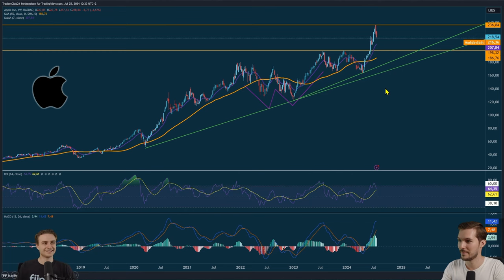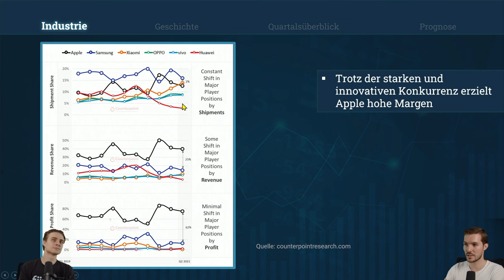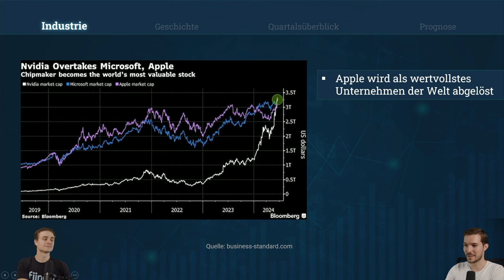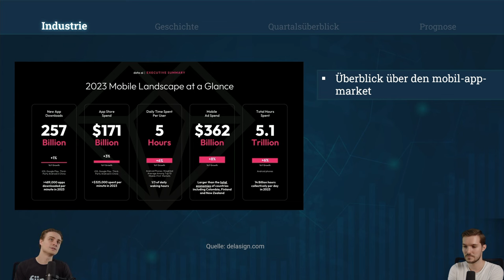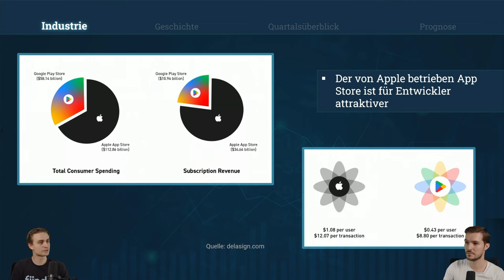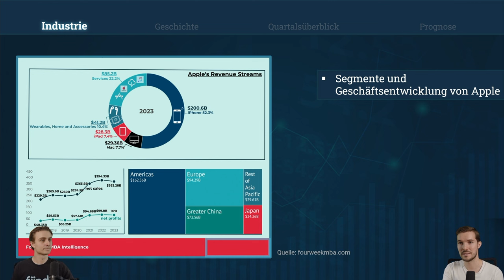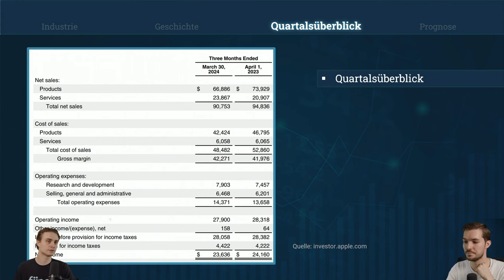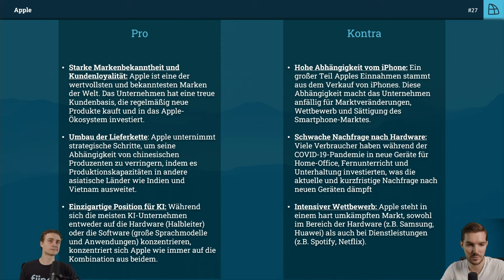Aktien RoundUp: Setzt Apple nun neue KI-Trends?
🎬 Intro:

In dieser Ausgabe von "Aktien RoundUp" beleuchten wir Apples aktuelle Marktposition und wie das Unternehmen seine Führung im Tech-Sektor behauptet. Von neuen KI-Strategien bis hin zu robusten Servicegeschäften - wir haben die Fakten!

📝 Detaillierter Inhalt:

📈 Apples Marktkapitalisierung und Produktinnovation
Apple hat erneut die Spitzenposition als das weltweit wertvollste Unternehmen erreicht, trotz eines vergleichsweise geringen Newsflows im Bereich der künstlichen Intelligenz (KI) im Vergleich zu Konkurrenten wie Microsoft und NVIDIA. Die Ankündigung, in KI-Technologien einzusteigen, hat das Interesse der Investoren geweckt. Apples Kernprodukte wie iPhones, Macs und ihre Serviceangebote bleiben dank hoher Kundentreue und starker Umsätze im Fokus.

📱 Apple im globalen Smartphone-Markt
Im weltweit wachsenden Smartphone-Markt, dominiert von iOS und Android, hält Apple einen signifikanten Marktanteil. Trotz Herausforderungen durch Wettbewerber wie Samsung und Xiaomi bleibt Apple führend, unterstützt durch starke Markenloyalität und ein Premium-Preissegment. Apples Erfolg im Smartphone-Markt basiert auf hohen Umsatzanteilen und Margen.

📊 Apples Servicegeschäft als Wachstumstreiber
Der Servicebereich, einschließlich des App Stores und iTunes, gewinnt zunehmend an Bedeutung für Apples Wachstumsstrategie. Der App Store generiert signifikant höhere Umsätze pro Nutzer im Vergleich zu anderen Plattformen und trägt maßgeblich zu den profitablen Serviceumsätzen bei. Diese wiederkehrenden Einnahmen sind entscheidend für Apples nachhaltige Profitabilität und Marktdominanz.

🤖 Zukunftsstrategien und KI-Integration
Die Integration von KI-Technologien könnte für Apple einen weiteren Wachstumsschub bedeuten. Apples Strategie, KI mehr in den Alltag der Nutzer zu integrieren und gleichzeitig die Datenhoheit der Nutzer zu wahren, wird als potenzieller Wettbewerbsvorteil angesehen. Die kontinuierliche Innovation der Produkte und die Erfüllung der hohen Erwartungen von Investoren und Nutzern bleiben jedoch eine Herausforderung.

🔍 Zusammenfassung und Ausblick
Apple bleibt ein Gigant im Technologiemarkt mit starken Umsatzströmen aus Hardware und wachsenden Beiträgen durch Dienstleistungen. Mit neuen Initiativen in KI und einer starken Marktstellung ist Apple gut positioniert, um seine Marktführerschaft weiter auszubauen. Die Entwicklungen bleiben spannend und werden in den kommenden Ausgaben von "Aktien RoundUp" weiterhin intensiv beobachtet.